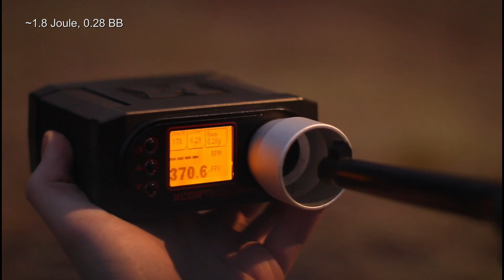KWC C96/ M712 Broomhandle Co2 "Ukko-Mauser"